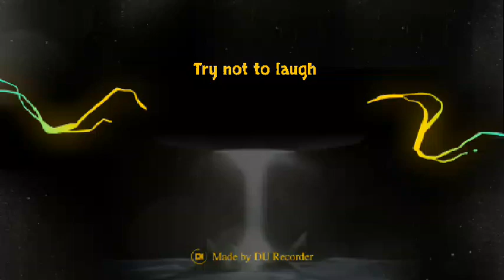Look at this dude (2) weird !!! Try not to laugh! You laugh you lose!